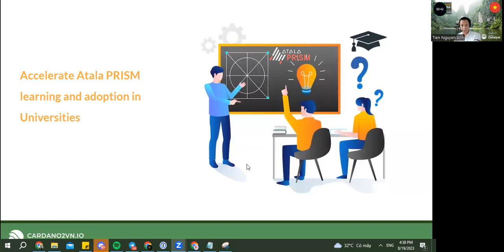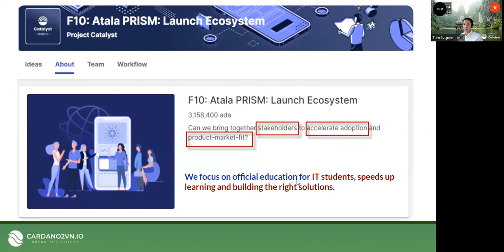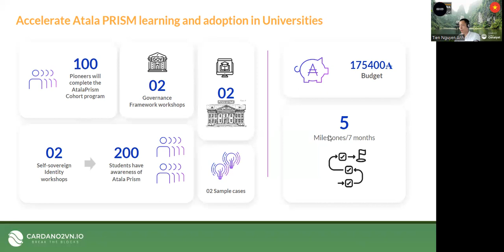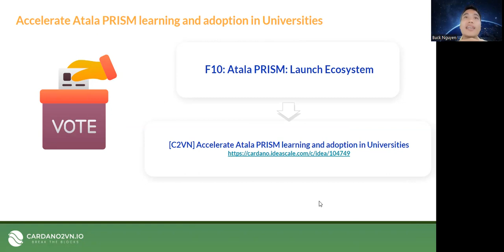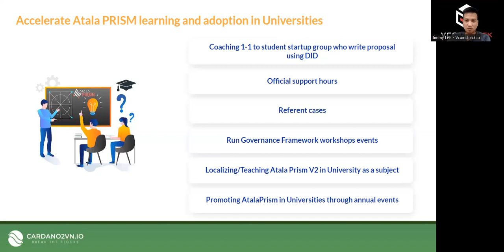C2VN : Accelerate Atala PRISM learning and adoption in Universities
Boosting awareness and engagement in Atala PRISM adoption for students and lecturers is crucial as they are key stakeholders in shaping the right use cases in the future. We will work with universities in our network to deliver the Atala Prism V2 course in the local language. as mainstream subject, support students to write their apps using Atala Prism.